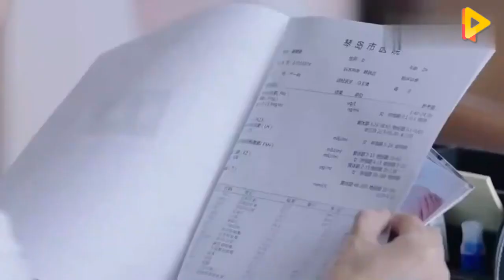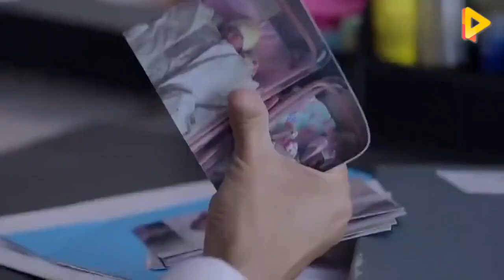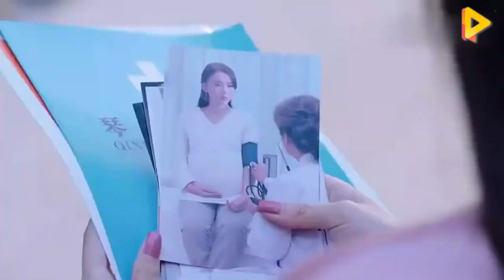富家女羞辱前男友太穷，哪料男友一件快递，就让她不得翻身